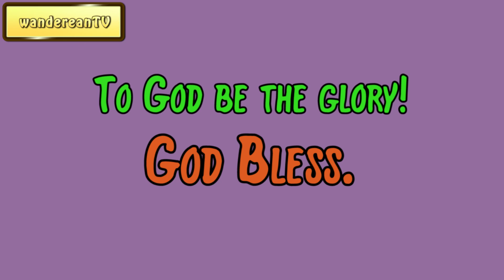Exodus Chapter 21 verse 5 || John Gill’s Exposition of the Entire Bible